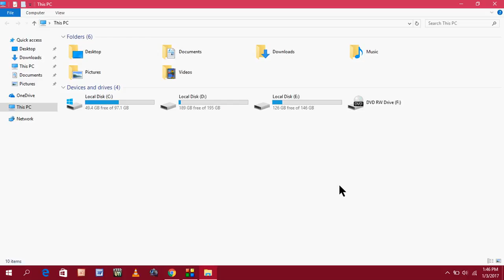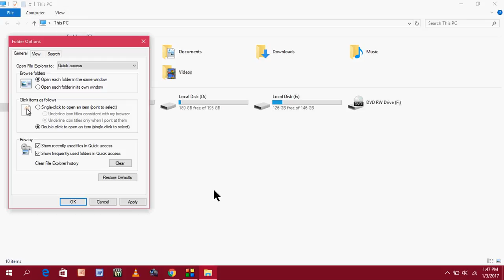How to Clear Quick Access History in Windows 10 PC